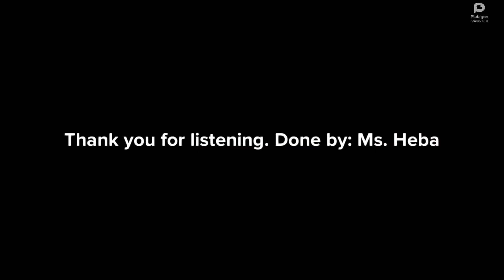Living Things Are Linked video